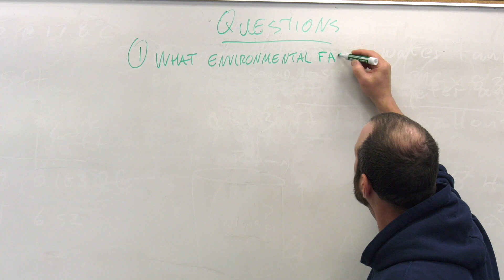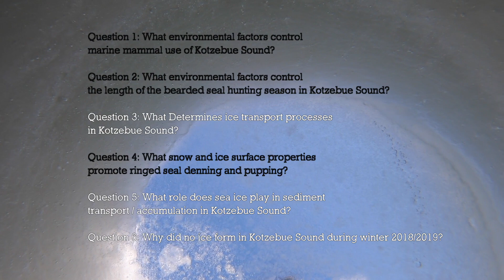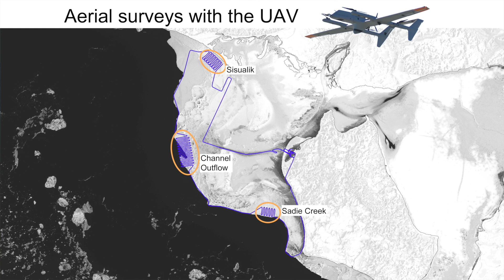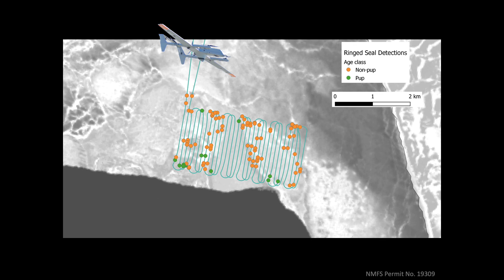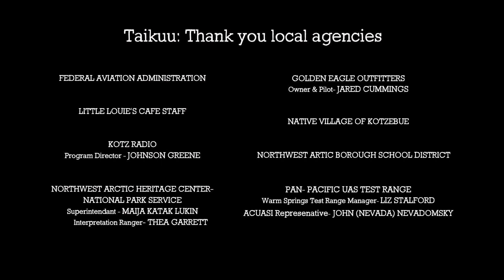SEAL RESEARCH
IKAAĠVIK SIKUKUN - EPISODE - SEAL RESEARCH shows how a team of indigenous Elders and western scientists can combine resources and knowledge to gain a better understanding of how ringed and bearded seal habitat and population distribution is changing due to rapid warming climate conditions.